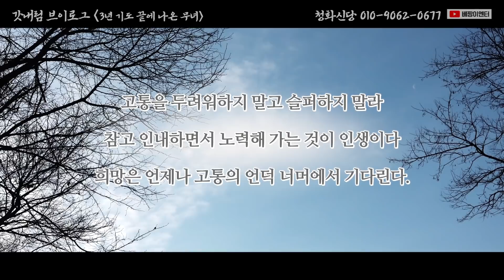(굿판브이로그) 3년 기도 끝에 나온 무녀! / 청화신당 010-9062-0677 용한점집 일산점집 유명한점집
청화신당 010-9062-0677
신당위치 : 경기도 일산

모든 일은 모름지기 시와 때가 있는 법...
신내림을 받고 3년이 지난 뒤
세상에 나온 애동제자!
'이제는 됐다! '라는 신령님들의 한마디에
신고식을 하는 애동제자 청화신당!
그녀의  진적굿 현장으로 여러분들을 초대합니다.

용한점집 찾으셨나요?
대한민국 No.1 무속방송 베짱이엔터테인먼트
직접 신내림까지 확인하는
갓내림 브이로그!